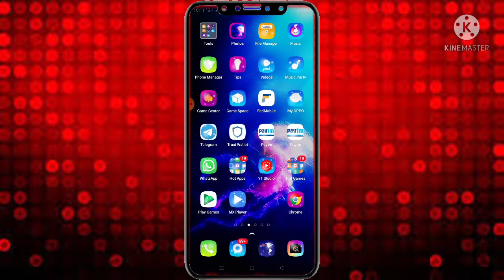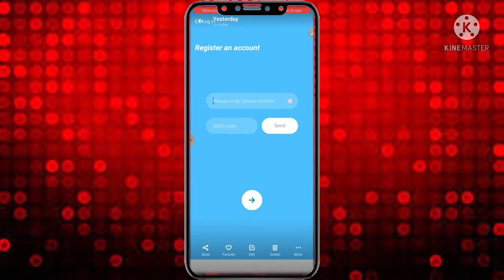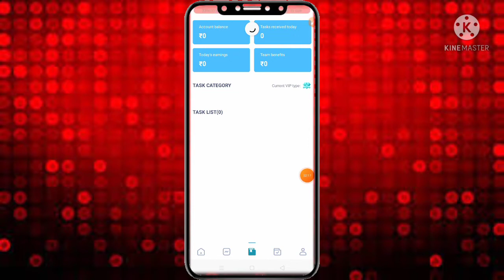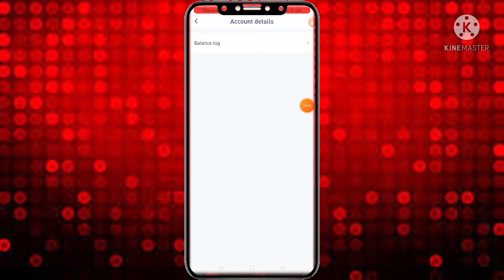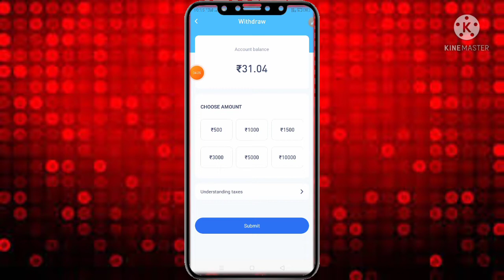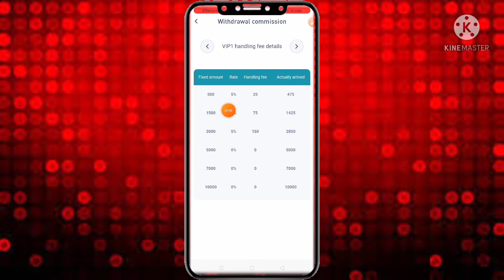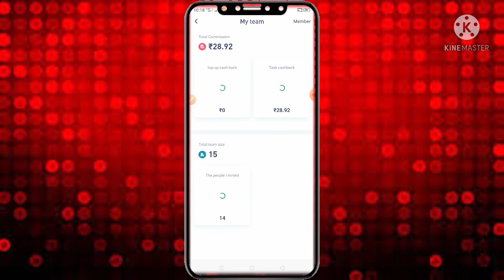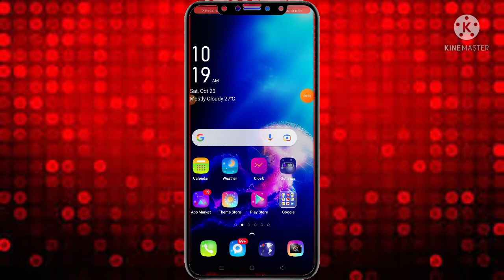New Best Self Earning Live Payment Proof 2 Days Work Only 200 Upto 500Rs101% Full Salf Earning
New Best Self Earning Live Payment Proof 2 Days Work Only 200 Upto 500 Rs 101% Full Salf Earning in Malayalam

App Link

Refferal Code

PAYTM MASTER
PAYTM MASTER YOUTUBE CHANNEL

എല്ലാവരും എന്ത് ചാനൽ സപ്പോർട്ട് ചെയ്യണം മാക്സിമം ഒരു 500 സബ്സ്ക്രൈബ് ആക്കണം plz

New Video is come